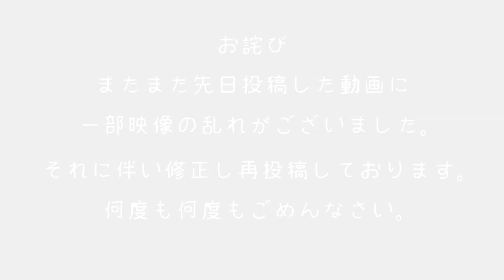【再投稿】ジーノのお散歩【2019721】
2019/07/21に撮影

■自己紹介
首都圏に生息する海獣愛好家です。最近はカワウソに夢中！
水族館へはあまり足を運べないので、更新頻度は多くはないのですが…どうぞよろしくお願いします。

◆楽曲提供
・MusMus